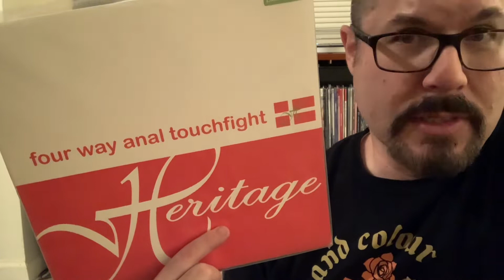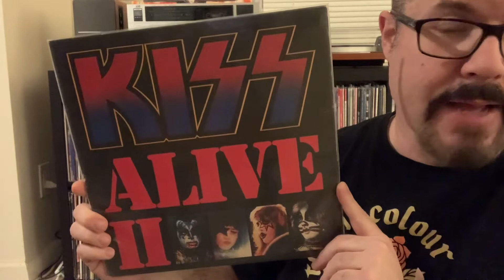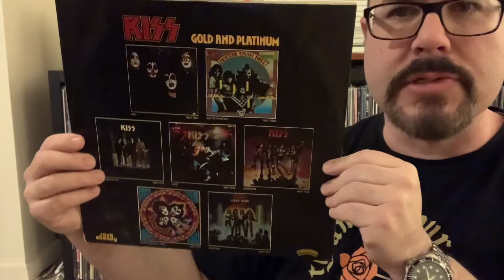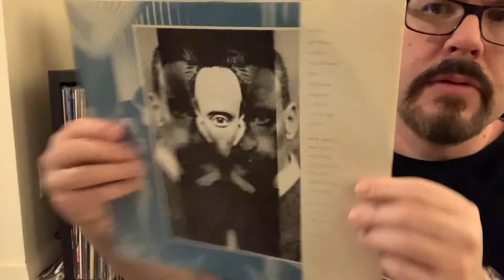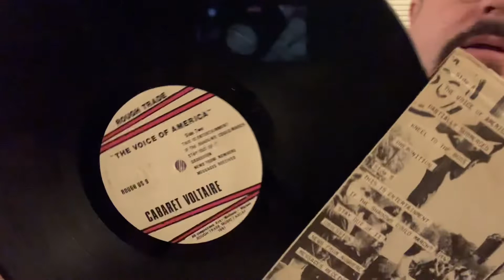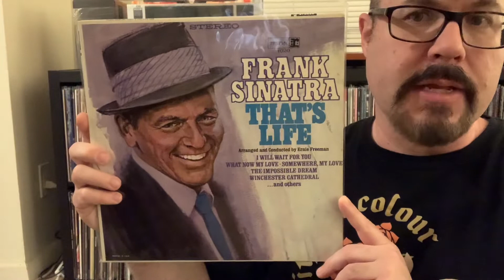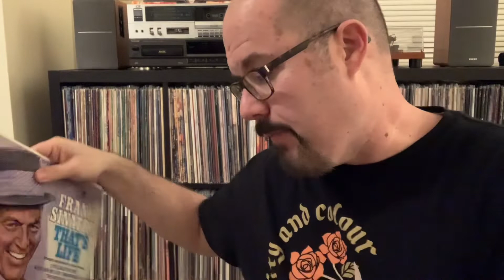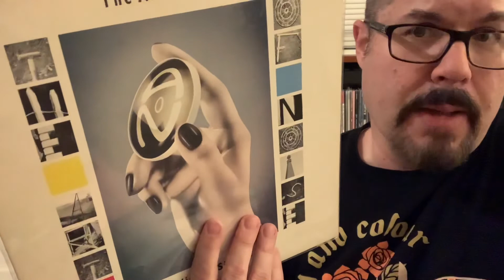VCLT from Jeff Whitcher Vinyl Destination